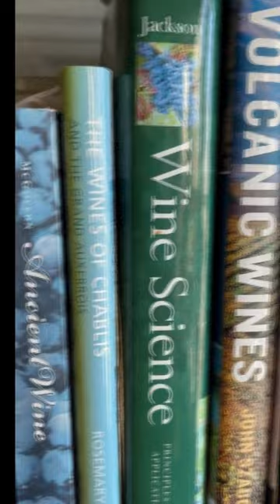Wine Books On my Shelf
- Wine Grapes - Jancis Robinson et al.
- Wine Science. Principles. Practice. Perceptions - Ronald Jackson
-A Perfect Score - The Art, Soul, and Business of a 21st-Century Winery - Craig & Katherine Hall
Ancient Wine: The Search for the Origins of Viniculture - Patrick McGovern

Santé,

James